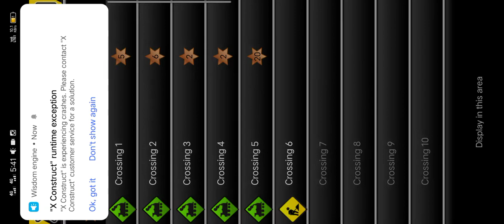X Construction Game Level 6 💥😮